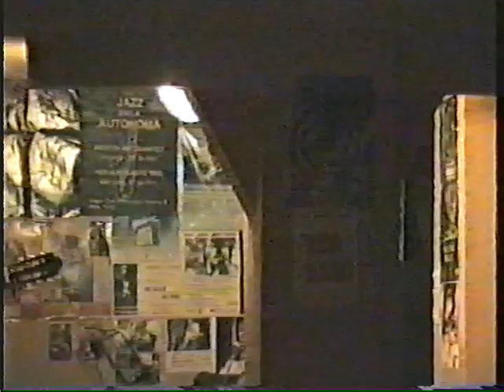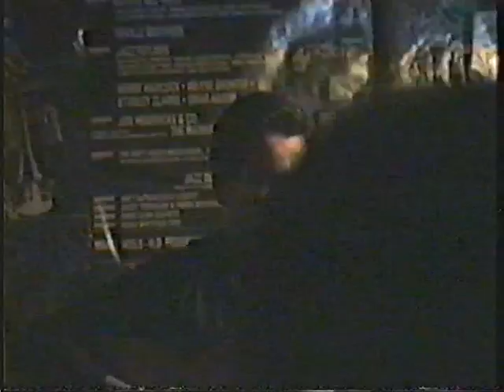concierto IGNASI GIRÓ 1996. Cancion loca con Luis Carlos de La Lombana en min 25´30´´